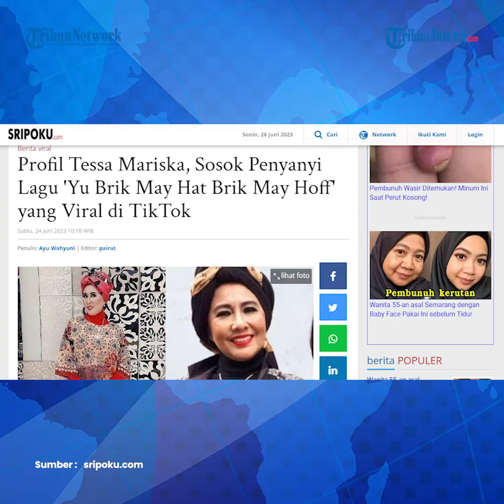Profil Tessa Mariska Penyanyi Lagu Yu Brik May Hat Brik May Hoff yang Viral di TikTok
Lama tak terdengar, nama Tessa Mariska kini menjadi perbincangan usai videonya bernyanyi Yu Brik May Hat Brik May Hoff viral di TikTok. Dalam video tersebut Tessa Mariska tampak memberikan tanggapan dan pujiannya terhadap lagu milik penyanyi Putri Ariani yang berjudul Loneliness.

News Anchor: Ruth Novita Lusiani